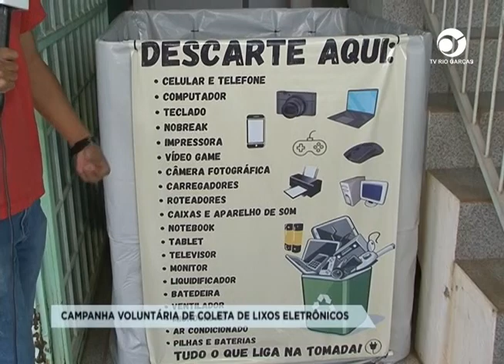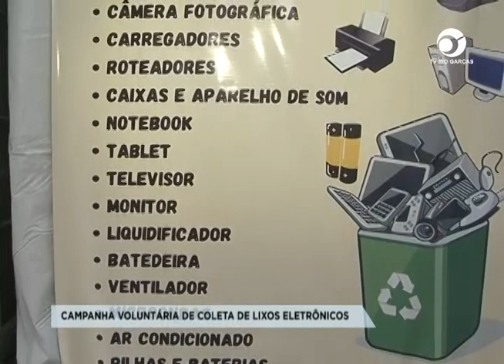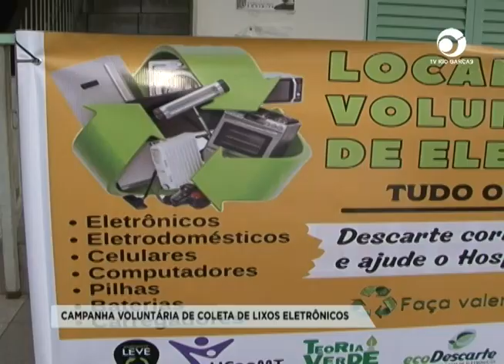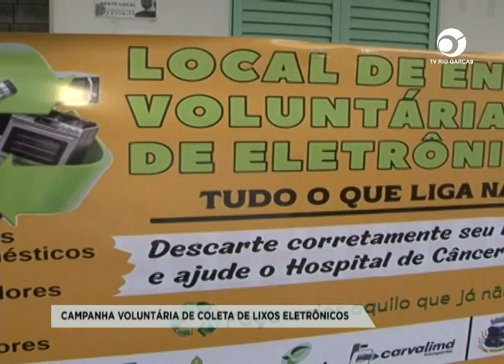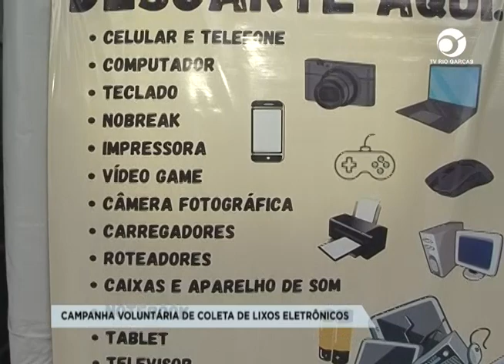CAMPANHA VOLUNTÁRIA DE COLETA DE LIXOS ELETRÔNICOS